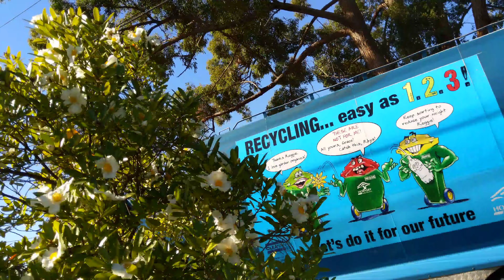Hornsby Recycling SL00637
Recycling Collection in Hornsby Shire at Vaughan Ave opposite Laurence St Pennant Hills
LGA: Hornsby Shire Council
Contractor: Cleanaway
The Bushland Shire
C Ward
Bin Collection Day: Tuesday
Week B Recycling Week 2
Upper North Shore
Northern District
Hornsby Advocate
Shire Of Hornsby
SL00637 BE-72-KT
Here's a Hornsby Recycling Clip of SL00637 at Laurence St and Vaughan Ave that lead to my High School, Pennant Hills High that I attend from year 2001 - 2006 I'm now in the future of 2019 filming garbage trucks of Hornsby Shire